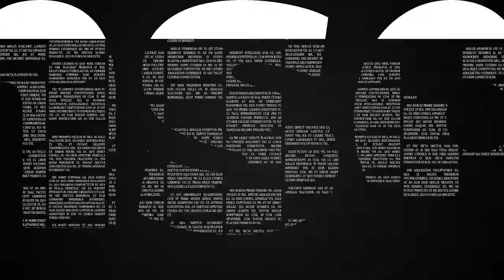【黒松】高松の木を大宮の盆栽士が作る【盆栽Q】